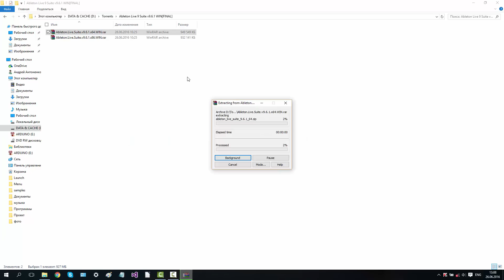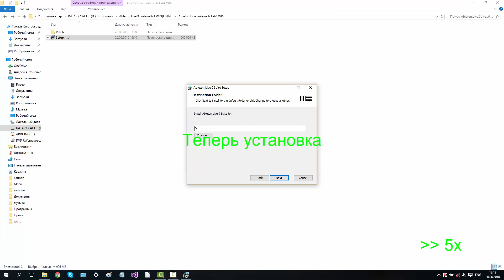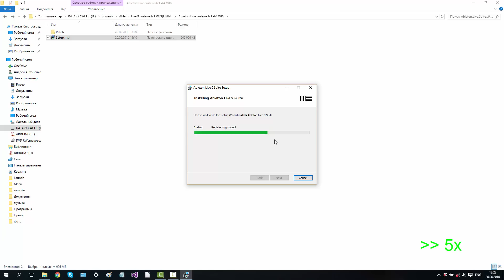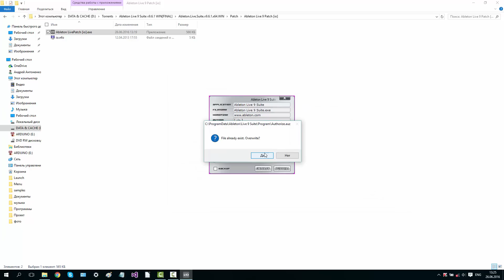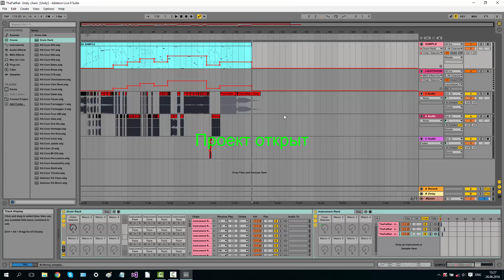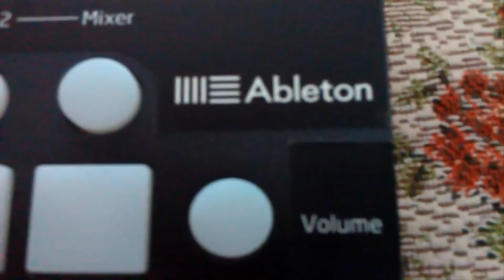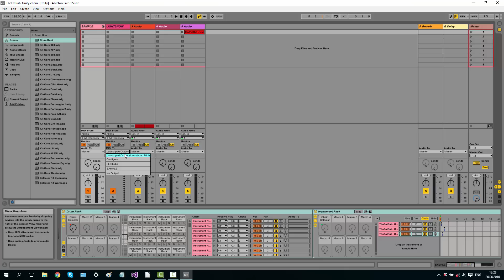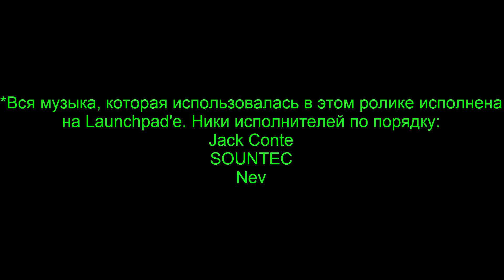Установка и настройка Ableton Live 9.6.1 + Launchpad Mini MK2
На самом деле подойдёт любой Launchpad от самого первого до Mini MK2. MK2 и Pro не рассматриваю, ведь их у меня пока нет :D
Ссылка:
Перезаливаю 4-й раз